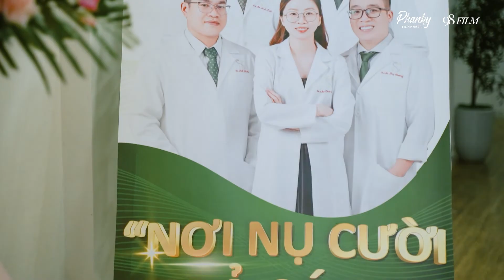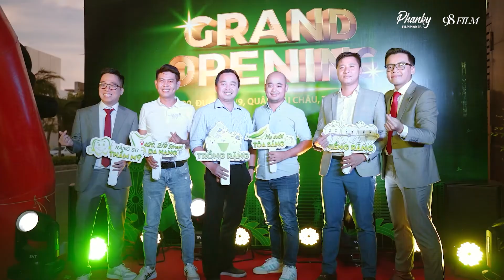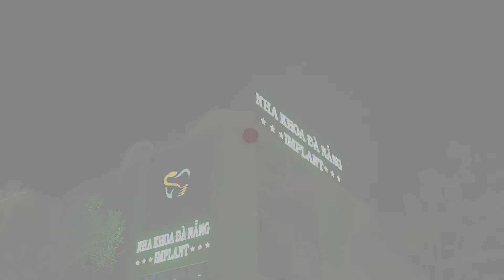KHAI TRƯƠNG NHA KHOA ĐÀ NẴNG IMPLANT | 98 FILM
98 FILM